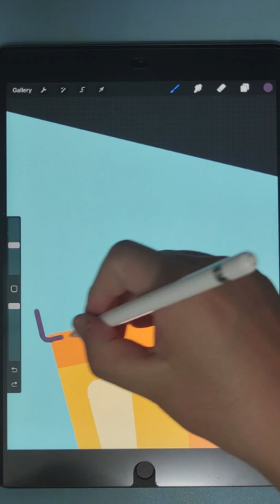WHAT IS THIS? 😏 | Digital Art | Illustration with Procreate on iPad 33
Guess what I draw in 60 seconds' short video. For more entertaining GUESS challenges, please visit